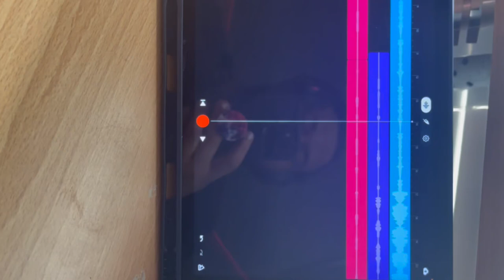How to make a song with a microphone in BandLab// best presets !